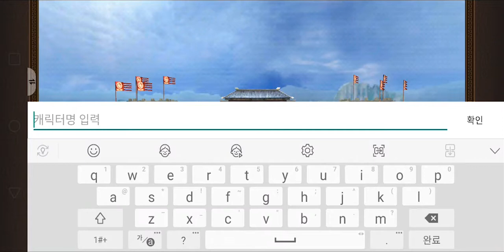[유비전] Play (No Sound)